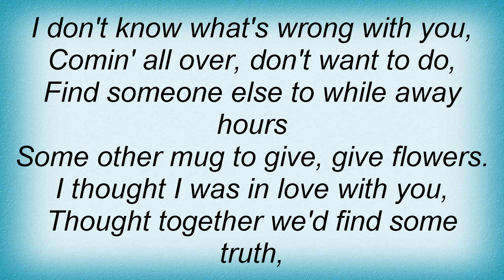Basement Jaxx - Smoke Bubbles Lyrics